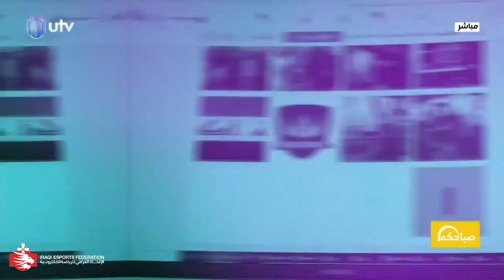موجز عن الأتحاد Utv Iraq لقاء مع قناة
في لقاء موجز مع قناة الـ يوتيفي عراق الأستاذ حيدر جعفر رئيس الأتحاد العراقي للرياضات الألكترونية متكلماً حول الأتحاد والأنطلاقة وآخر مستجدات الأنجازات المحققة من قبل الفرق العراقية الرياضية الألكترونية.